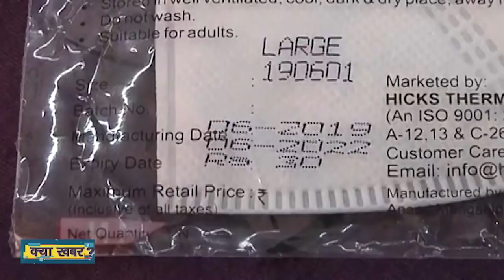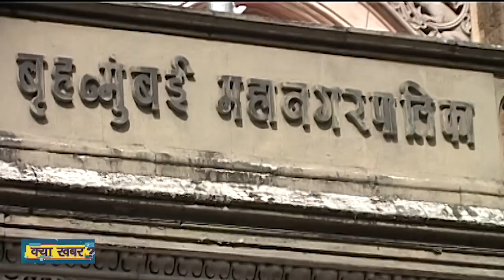Coronavirus : Holi पर Mumbai के Juhu और Worli में होने वाला Rain Dance कैंसल। COVID-19। ABP Uncut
महाराष्ट्र का मुंबई शहर अपने होली खेलने के तरीके लिए भी मशहूर है. मुंबई के वर्ली और जुहू में हर साल होली के दिन रेन डांस का आयोजन किया जाता है, जिसके लिए कई महीने की तैयारी होती है. इसमें शामिल होने के लिए पास जारी किए जाते हैं. लेकिन इस बार मुंबई के लोगों को होली में निराशा होने जा रही है. वजह है कोरोना वायरस का खतरा, जिसकी वजह से रेन डांस समेत कई आयोजन कैंसल कर दिए गए हैं. इसके अलावा महाराष्ट्र की उद्धव सरकार ने कोरोना से निबटने के लिए अपनी तैयारियां कर रखी हैं. देखिए एबीपी न्यूज़ संवाददाता जीतेंद्र दीक्षित की ये खास रिपोर्ट.